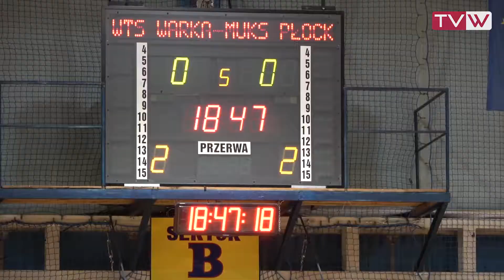Mecz III ligi piłki siatkowej mężczyzn WTS Warka vs MUKS Płock - 7 luty 2021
7 lutego odbył się mecz III ligi piłki siatkowej w CESiR pomiędzy WTS Klondaik Warka a MUKS Volley Płock. Po bardzo zaciętej grze nasi zawodnicy wygrali 3:2. Relacja filmowa przedstawia końcówkę 4 seta i cały 5 decydujący. Wielkie Gratulacje! Więcej informacji na